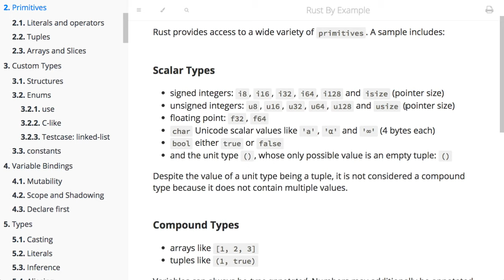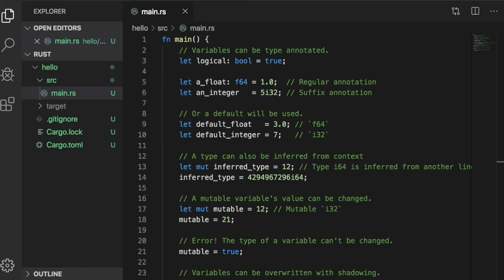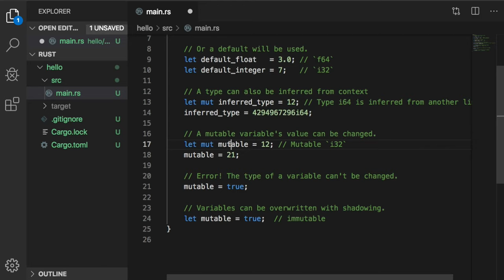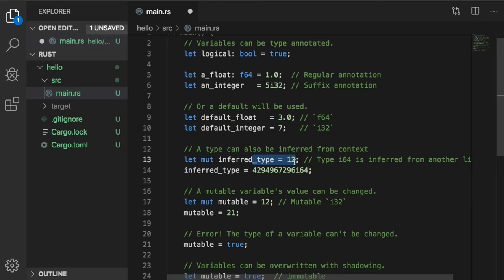[러스트] 045 - 2. Primitives